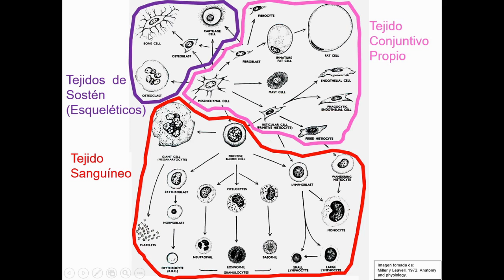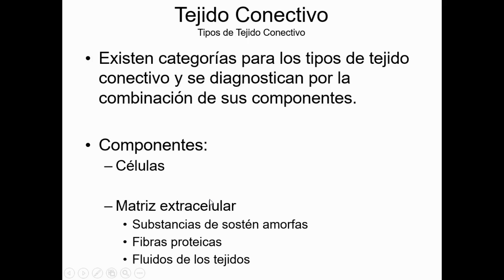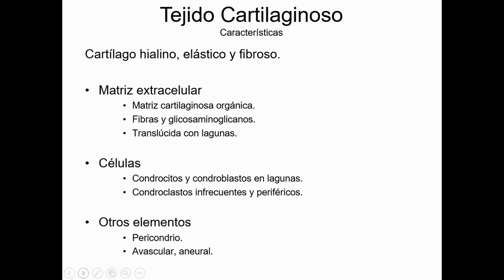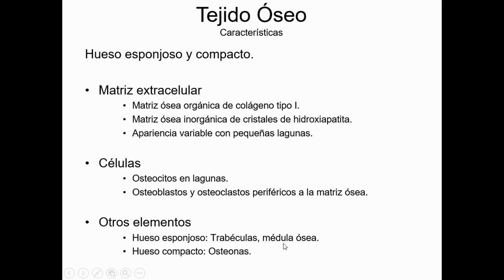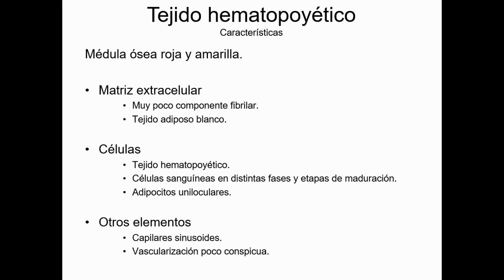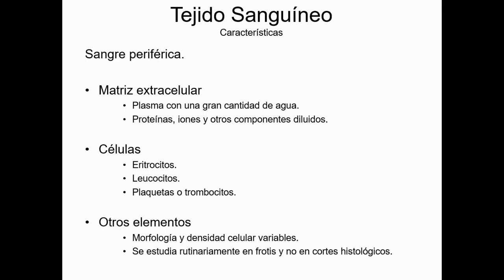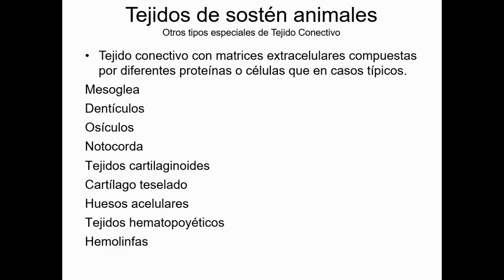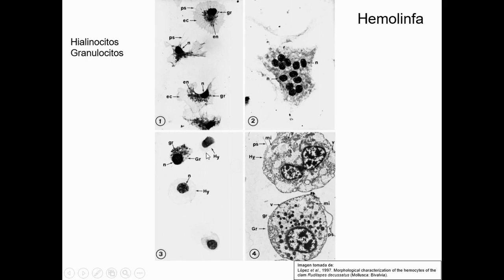Tipos especializados de Tejido Conectivo - Tejidos Básicos - Curso en Línea 2-014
En este vídeo se explican los tipos especializados de tejido conectivo, tanto en vertebrados como en algunos casos de invertebrados:
Tejidos de sostén, cartílago, hueso, notocorda, tejidos cartilaginoides, cartílagos teselados o calcificados, osículos, médula ósea, tejido hematopoyético en órganos blandos, sangre y hemolinfa.

Describimos principalmente sus componentes, morfología y las sugerencias para identificación.